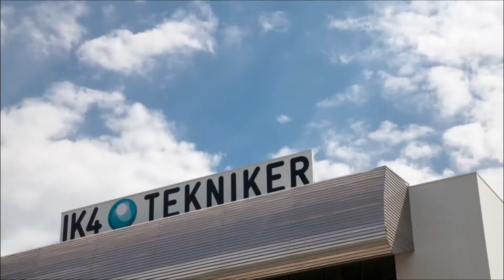Nueva Marca, Nuevos Horizontes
Lubrication Management es la marca que representa los servicios tecnológicos avanzados de IK4-TEKNIKER en la gestión integral de la lubricación. Fundamentalmente está compuesto por los servicios de análisis de aceites lubricantes, asesoría en la gestión global de la lubricación, el diagnóstico de causas de fallo y la formación y training.